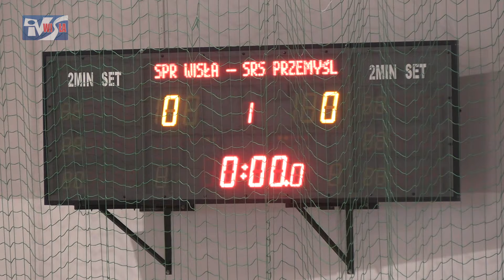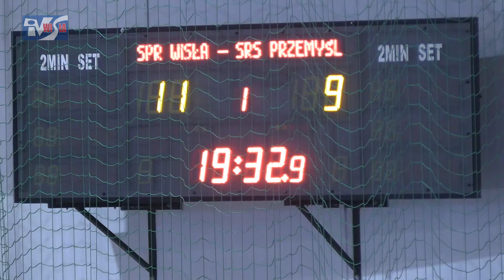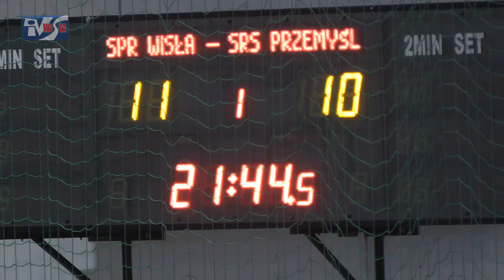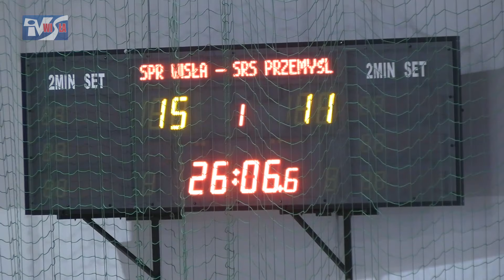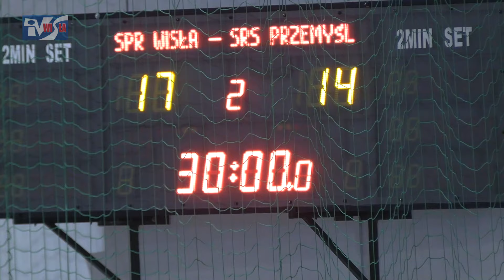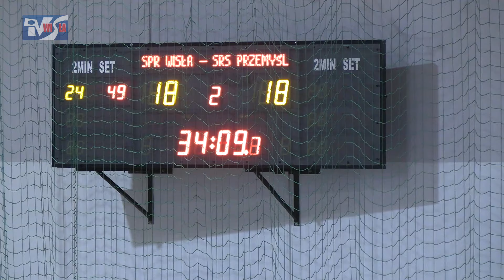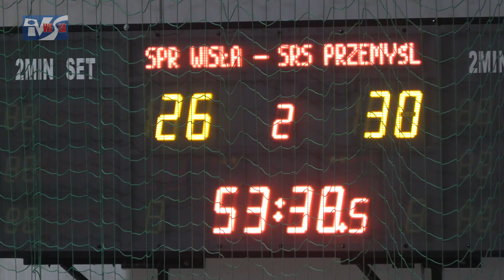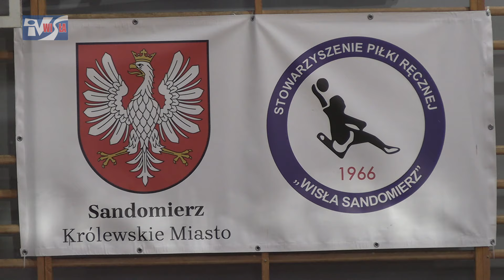SPR WISŁA SANDOMIERZ - ORLEN UPSTREAM SRS PRZEMYŚL 30:32 (17:14) FRAGMENTY MECZU I KOMENTARZE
I liga piłkarzy ręcznych - sezon 2023/2024 - grupa D - 15. kolejka
SPR Wisła Sandomierz - Orlen Upstream SRS Przemyśl 30:32 (17:14)
Kolejny raz w tym sezonie piłkarze ręczni Wisły Sandomierz zaprezentowali dwa oblicza. W pierwszej połowie zagrali twardo w obronie i skutecznie w ataku. Po zmianie stron wróciły koszmary z poprzednich spotkań - gospodarze przestali trafiać nawet z czystych pozycji i popełniali proste straty. Tak nierówna gra nie mogła wystarczyć na wyżej notowaną drużynę Orlen Upstream SRS Przemyśl. Goście choć nie zagrali wybitnych zawodów, to ostatecznie wywalczyli trzy punkty. Sytuacja Wisły jest coraz gorsza - sandomierzanie zajmują ostatnie miejsce. Dodatkowo ich główny rywal w walce o utrzymanie wygrać swój mecz i odskoczył od podopiecznych trenera Węgrzynowskiego. W Wielką Sobotę Wisła jedzie do Lublina i jeśli chce przedłużyć marzenia o utrzymanie w I lidze, to musi ten mecz po prostu wygrać. Zapraszamy do obejrzenia fragmentów meczu oraz komentarzy trenerów.